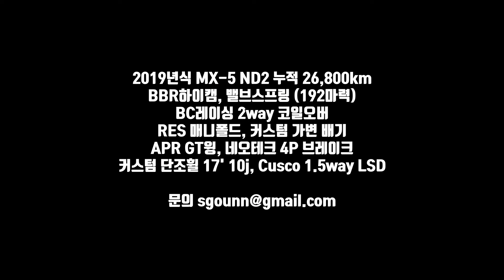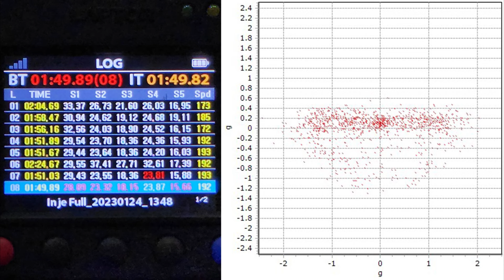비 온다고 뚜껑 닫으면 하남자